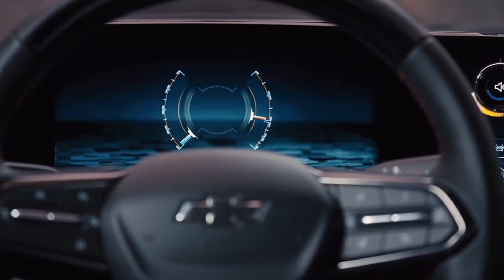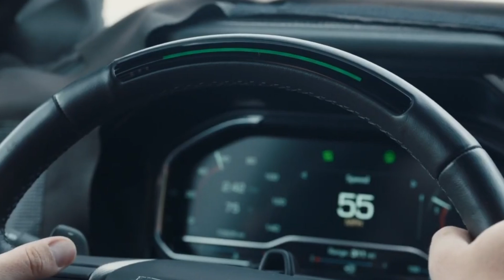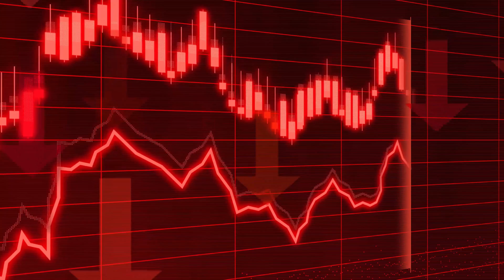GMC SIERRA EV VS CHEVROLET SILVERADO EV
En este video veremos cara a cara la comparacion, de estos dos descomunales Pick Ups, que se baten en el terreno de las nuevas camionetas electricas. Quedate en este video y conoce las Pick Ups a fondo y decide desde tu punto de viste cual es mejor.

Parece que el mercado de las Pick Ups al igual que el de los autos se mueva cada vez mas a la electrificacion. Entonces esto es solo el comienzo de una nueva era.